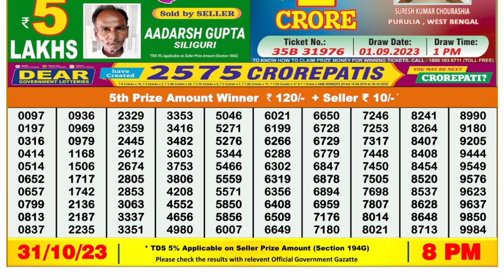🔴Dear Lottery Sambad Live 8pm today 31.10.23 Nagaland State Lottery Result